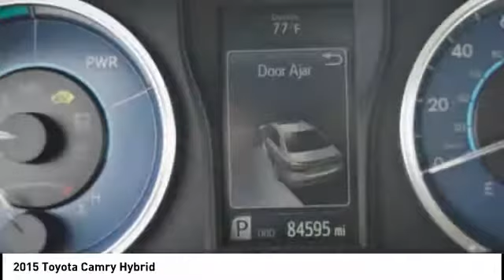2015 Toyota Camry Hybrid Orange CA U20090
2015 Toyota Camry Hybrid

1400 North Tustin Ave.

Looking for the right ? Today could be your lucky day. this 2015 Toyota Camry Hybrid could be yours.